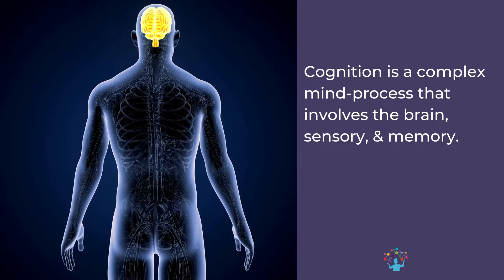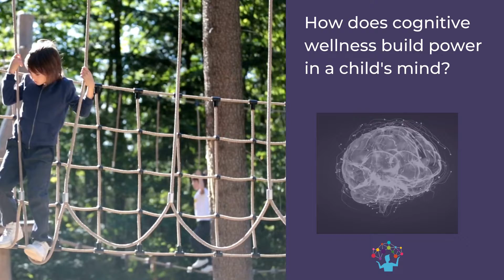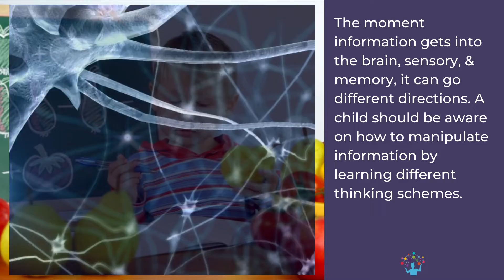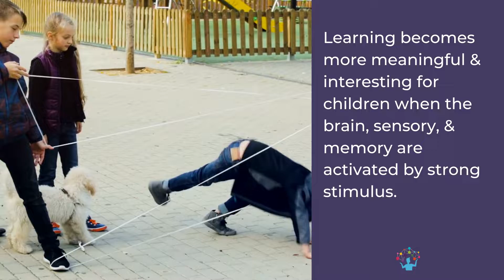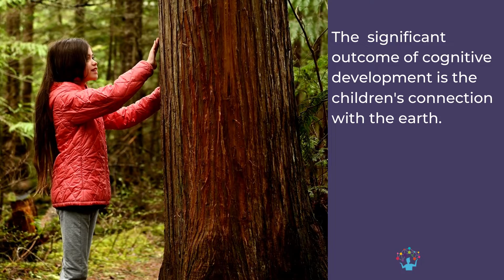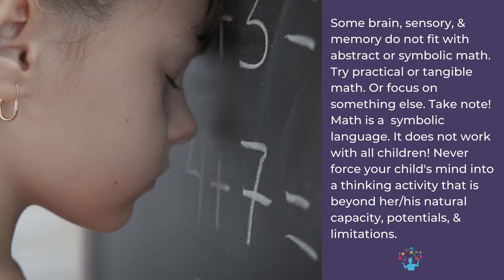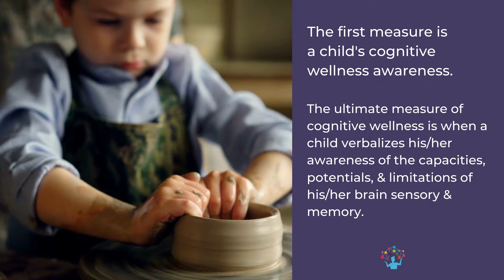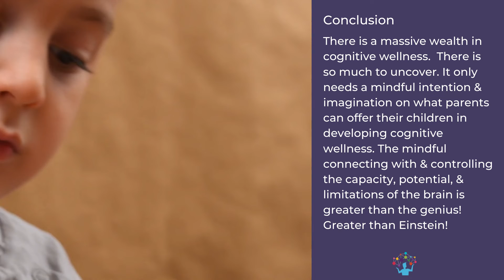A Child's Cognitive Wellness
Shaping a child's cognitive wellness.